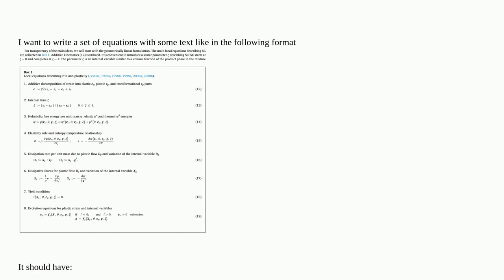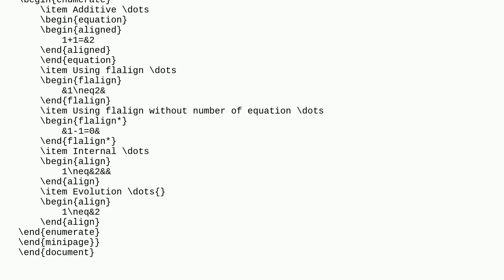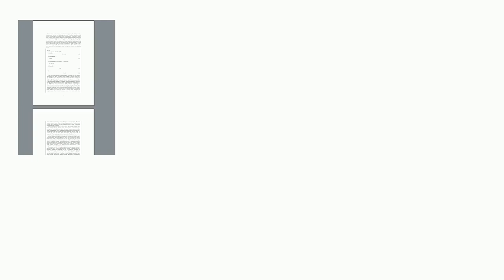Tex: Writing multiple equations in a box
Writing multiple equations in a box

A special thanks goes out to the community

  equations box